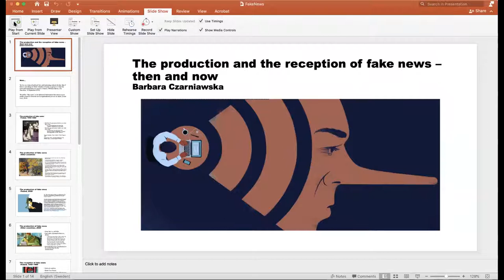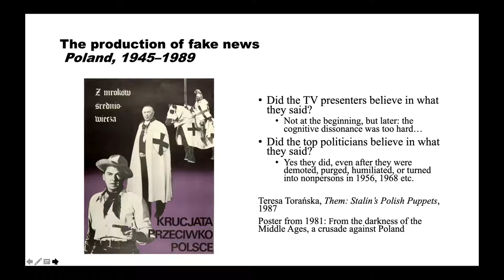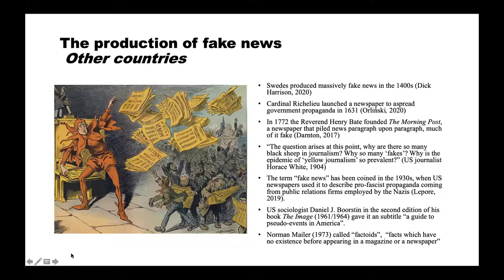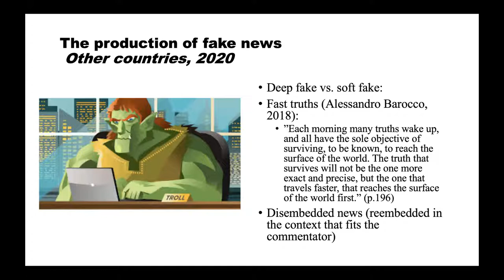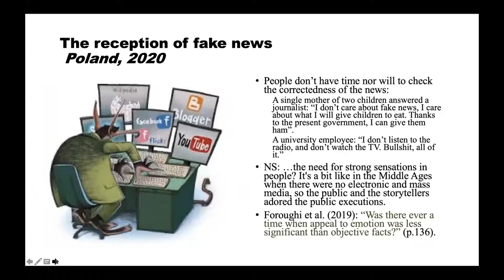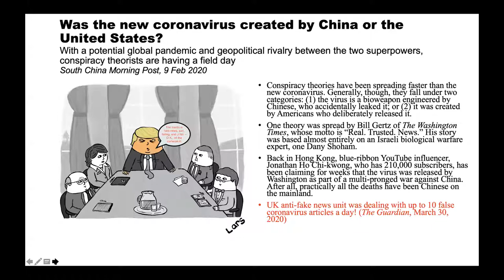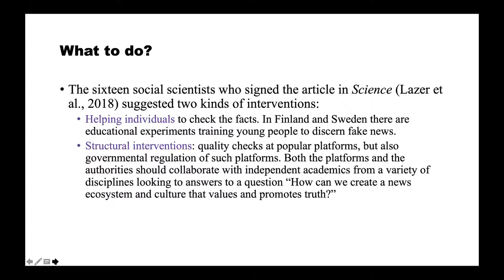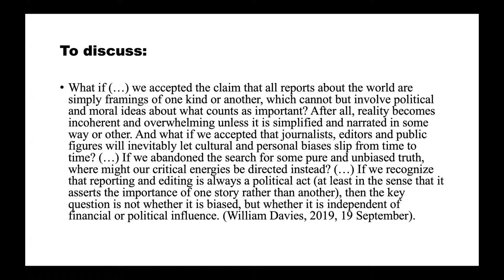Polonium Webinars: The production and the reception of fake news – then and now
"The production and the reception of fake news – then and now" was the 9th event in the series of our Polonium Webinars. This inspiring lecture was given by our guest Prof. Barbara Czarniawska from Gothenburg Research Institute, University of Gothenburg.

Due to the COVID-19 pandemic, Polonium Foundation decided to move the main Science: Polish Perspectives conference to the spring of 2021. Despite the circumstances, we would like to fulfill our mission and keep in contact with all the fantastic Polish researchers and their amazing projects. This is why we decided to start a series of webinars in the spirit of SPP – Polonium Webinars. Our free events take form of open online seminars, each of them centered around a different project led by renowned scientists who present their research from wide variety of disciplines: from humanities and social sciences to biomedicine and technology. Polonium Webinars aim to provide a platform for scientific discussions and give an opportunity to connect, regardless of where one is at the moment. We are planning to carry on the series through the whole year till the next SPP – and we hope many will join us in this wonderful journey through Polish research!